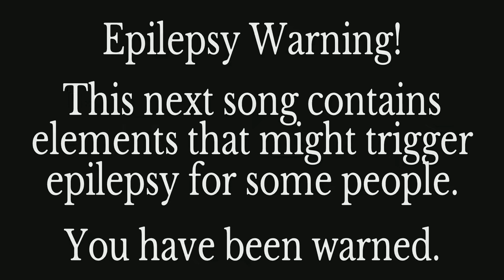Getting Stared At During A Song | Friday Night Funkin: VS Ourple Guy V2 | Part 4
In this video I rap against Freddy Fazbear, a Man, Shadow Freddy, and a version of Mangle and Springtrap that make me cringe every time I look at them. The fifth and final part will be releasing tomorrow.